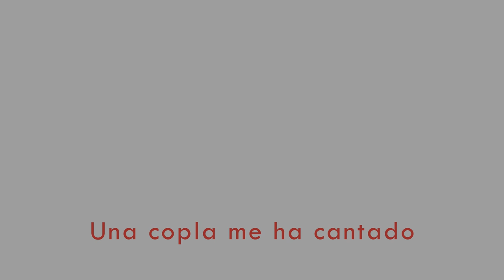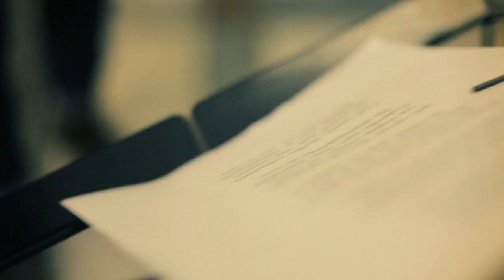LaVitrola.cl: Fernando Milagros - Una Copla Me Ha Cantado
"Violeta se fue a los cielos", de Andrés Wood y La Vitrola.cl presentan a Fernando Milagros con "Una Copla Me Ha Cantado"
El esperado retrato de Violeta Parra: 11 DE AGOSTO EN CINES. ¡Compártelo!

Twitter: @violetalapeli /@lavitrolablog ¡subscríbete a nuestro canal!